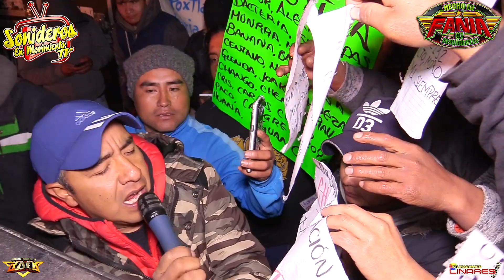TODA LA BANDA CON LAS MANOS EN EL AIRE \\ SONIDO FANIA 97 \\ LA MAGDALENA TLALTELULCO \\ ENERO 2019